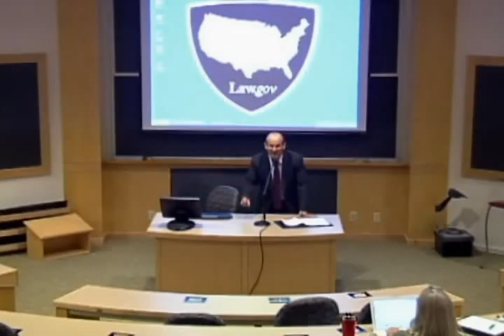62 Law.Gov Harvard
62 Law.Gov Harvard - Harvard Law School - 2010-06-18 - Welcome and Introduction, Day 1. Carl Malamud, Public.Resource.Org.